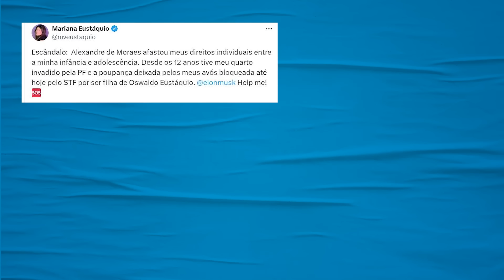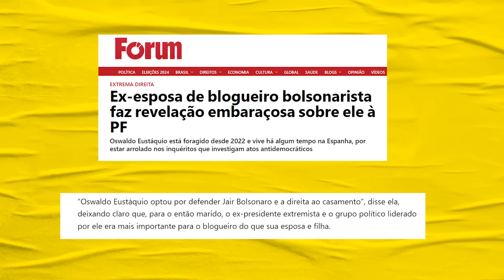EX DE OSWALDO EUSTÁQUIO REVELA QUE JORNALISTA A TROCOU POR BOLSONARO | Galãs Feios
A ex-mulher do jornalista de alta performance Oswaldo Eustáquio, Sandra Terena, prestou um depoimento de três horas à polícia federal na última terça-feira, 15 de outubro. A ideia era esclarecer o paradeiro do celular da filha, mas o ponto alto do depoimento da mulher foi quando ela assume que o marido a trocou pelo Bolsonaro. Helder comenta o fênomeno psicológico que levou o para-jornalista e milhares de outros machos iludidos a adotarem Bolsonaro como uma figura paterna.

Banco Itaú
Ag: 0188
CC: 17965-9
CNPJ: 15277493/0001-89